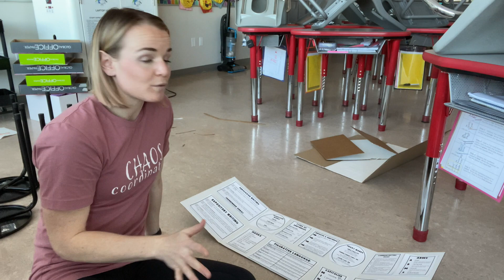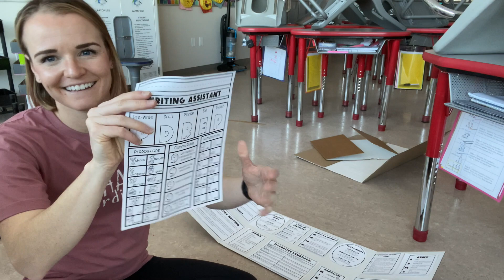DIY CLASSROOM PROJECT | Writing Privacy Folders for Students | How to Grow Independent Writers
Hi friends!

My name is Tressa, and I'm a grade five teacher in Alberta, Canada.  I share lots of tips, tricks, and tales about teaching on my channel.

In today's video, I am tackling a weekend project in my classroom!  I am trying to help my students to become more independent writers, so we are creating writing privacy folders for my students.  I am using supplies from the Dollar Tree and a package I got from TpT to create a folder to increase student independence in my classroom.  I hope this video will provide you with some motivation to take on a project in your own classroom with me!

Track - Coming Home
Artist - Niwel & Altero ft. Ollie Wade